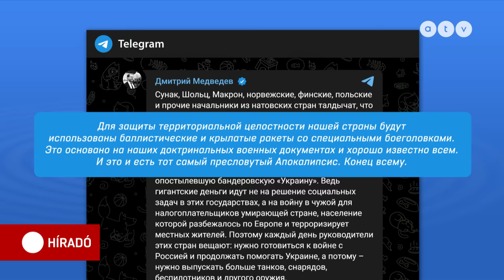Oroszország nukleáris apokalipszissel fenyeget, teljes készültségben a lengyel védelmi rendszer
Év végéig az EU több mint egymillióegyszázezer tüzérségi lövedéket ad át Ukrajnának. Az orosz hadsereg reggel pokoli rakéta- és dróntámadás alá vonta az ukrán fővárost és más településeket. Több ukrán civil meghalt, sokan megsebesültek. Az egyik lövedék Lengyelország irányába tartott, ami miatt a lengyel védelmi rendszert is készültségbe helyezték.